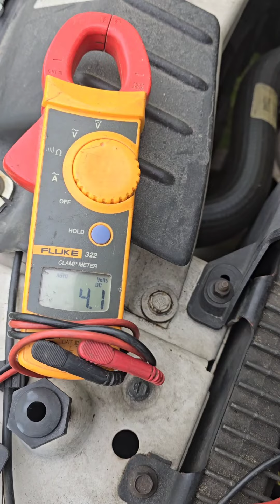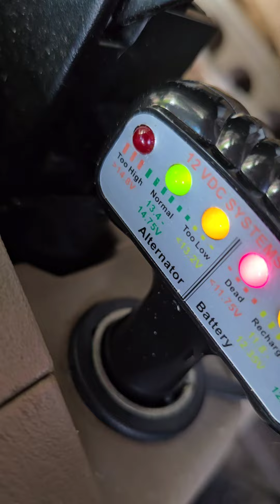How I recharge my dead car batteries on the homestead.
Recharging a cars battery with my small 12v solar electric system on my homestead.